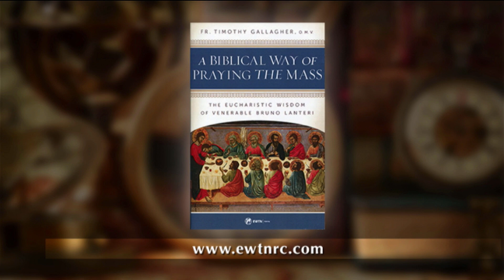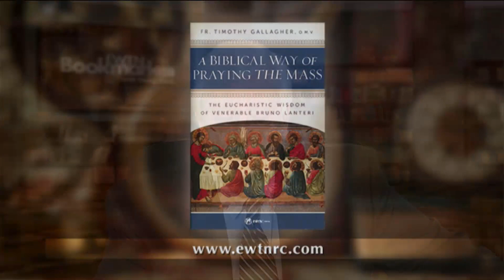Bookmark Brief - A Biblical Way Of Praying The Mass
Fr. Timothy Gallagher